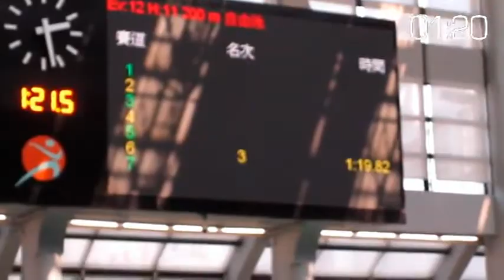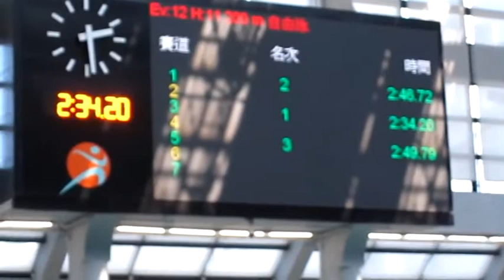20121104 200m 自由泳@城門谷 (2'46'72)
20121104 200m 自由泳@城門谷 (2'46'72) (先進泳賽)